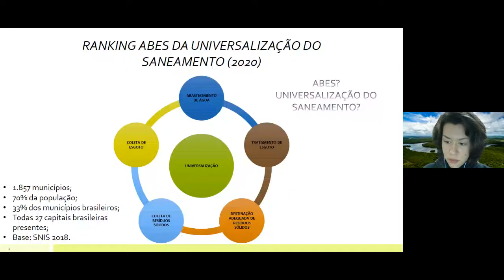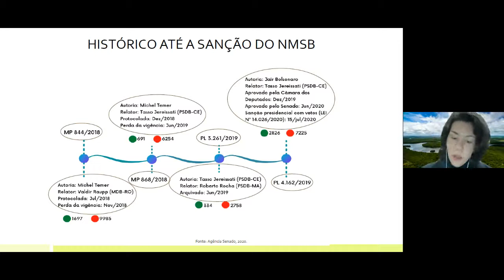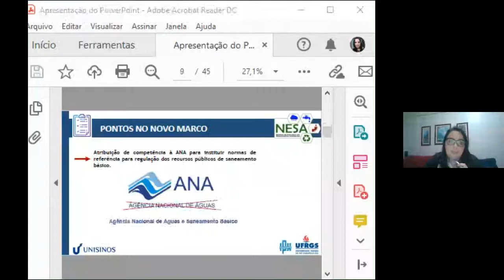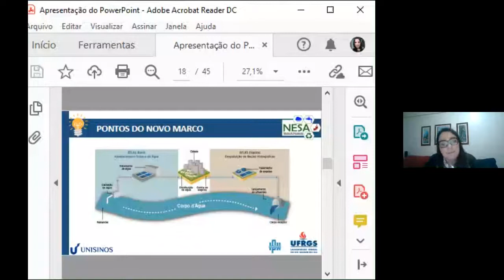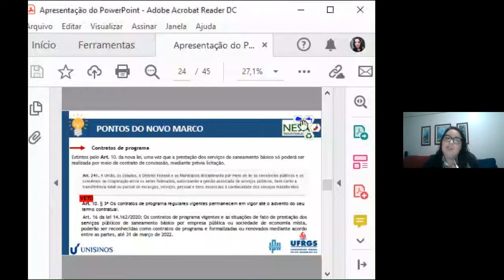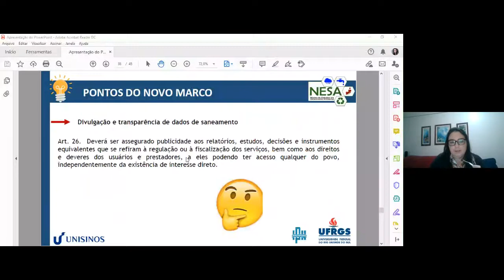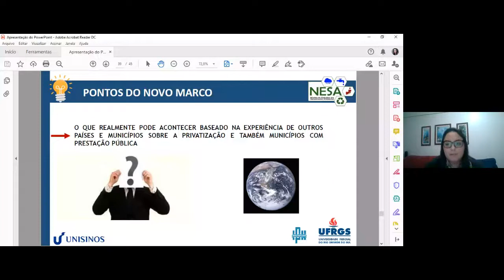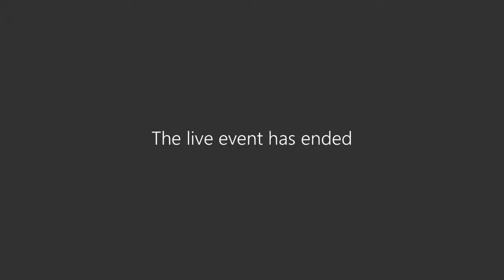Mesa-redonda: Principais Pontos do Novo Marco Legal do Saneamento Básico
De 17 a 27 de Agosto de 2020 ocorreu a Calourada 2020/2, em ambiente virtual, promovida pelo Diretório Central dos Estudantes (DCE) da Unisinos. No dia 17/08 aconteceu o evento "Mesa-redonda: Principais Pontos do Novo Marco Legal do Saneamento Básico" para debater esse tema tão importante à todos e todas. O Diretório Acadêmico da Engenharia Ambiental (DAEAmb) da Unisinos convidou os palestrantes Roberta Teixeira e Rafael Tímbola para compor a mesa. Esperamos que vocês gostem!